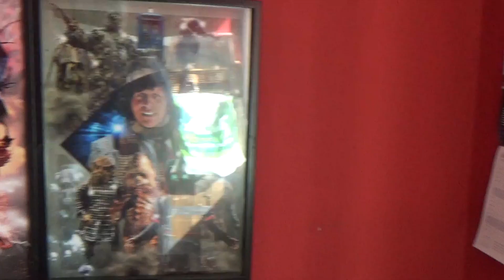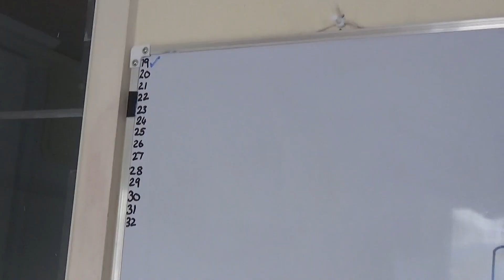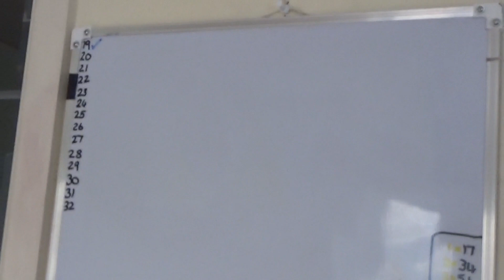Nice Things Grant Has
A few things around the flat that look Nice